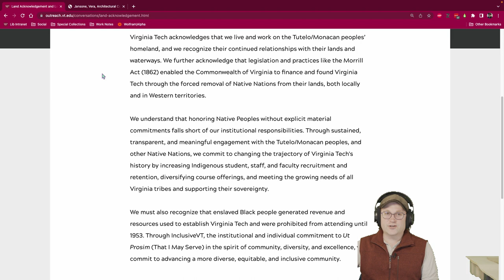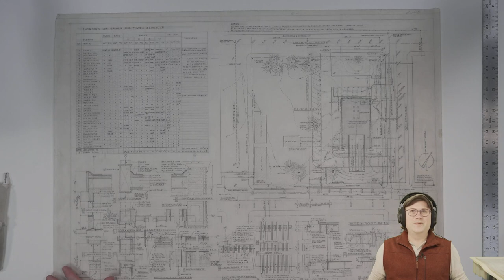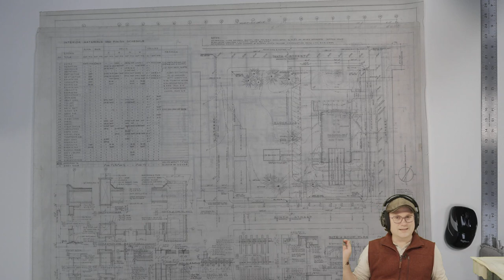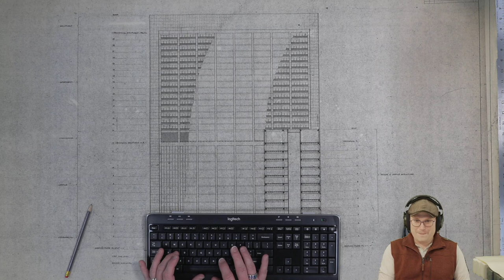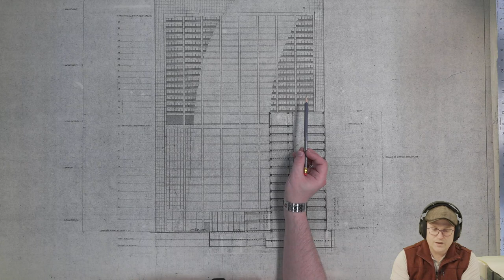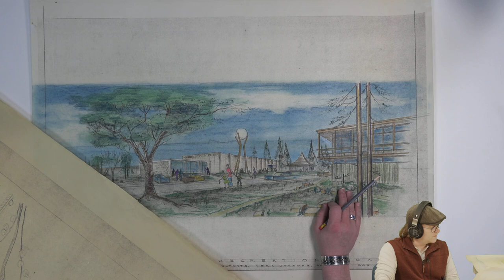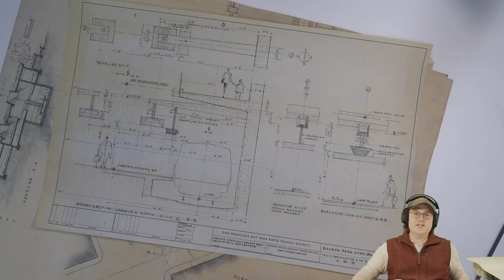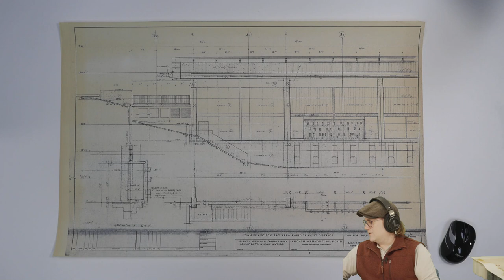Archival Adventures - Episode 84: Vera Jansone Architectural Collection (Ms2001-026)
In this episode we explore the Vera Jansone Architectural Collection, barely scratching the surface of the collection's 89 drawings from her career as a student at the Ecole Nationale Superieure des Beaux Arts, Paris and as a professional architect in California. We start with her drawings of a Del Norte Medical Center that may never have actually been built. Next, we look at her drawings of Fox Plaza in San Francisco that is still standing strong today. Then, we explore her designs for the Crescent Beach Recreation Center which was definitely never constructed. Finally, we look at her designs for some Bay Area Rapid Transit (BART) stations.